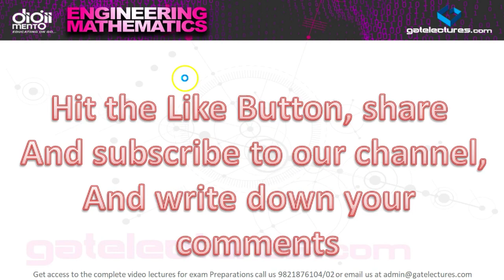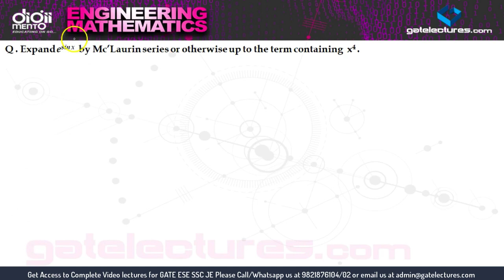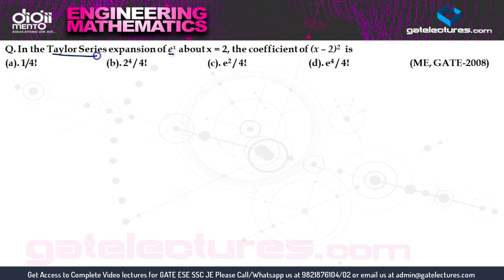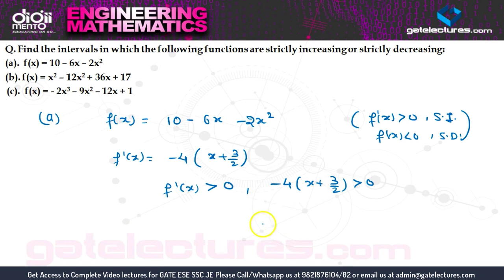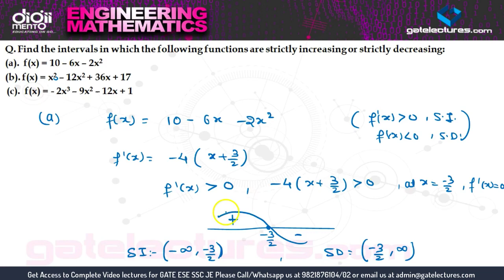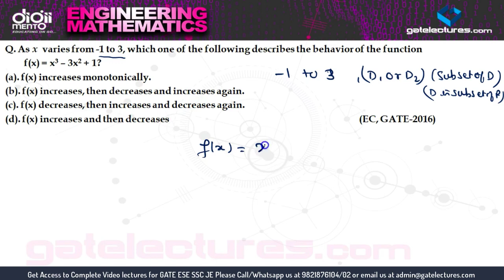Engineering Mathematics 10 Examples on Taylor and Mc'Laurin Series, Maxima & Minima